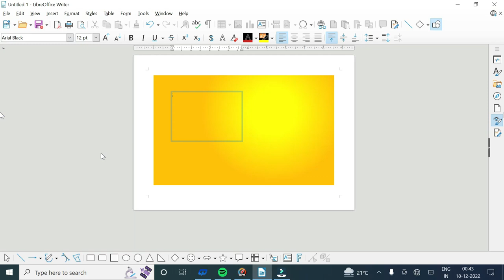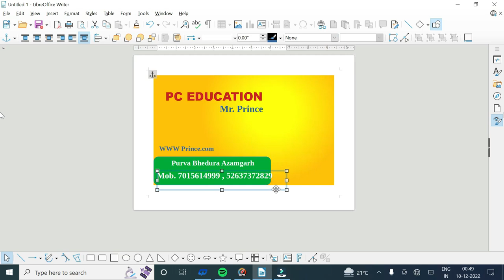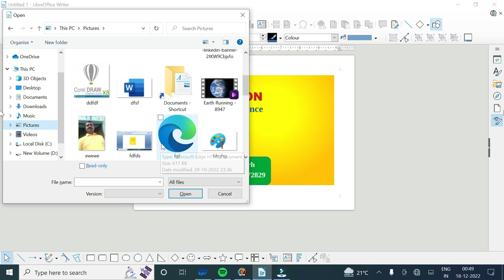Haw to make libreoffice To Visiting Card || Visiting Card Kaise Banaye || long libreoffice #2023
“What is Libreoffice”,”Easy method of libreoffice using To Visiting CardIn Yallow  Card”,
“libreoffice Tutorial”,”Libreoffice complete tutorial in hindi ?